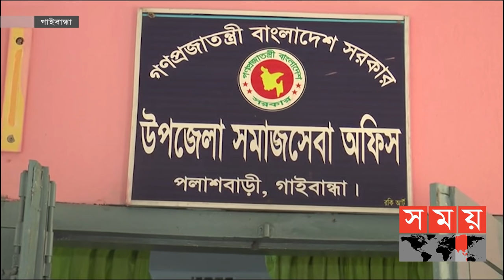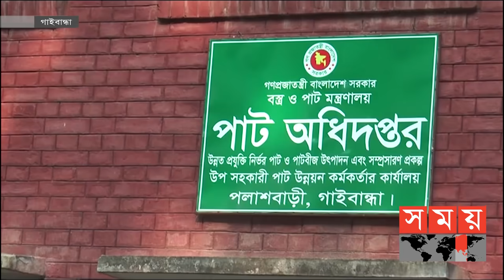ইচ্ছেমতো অফিস করছেন সরকারি কর্মকর্তারা ! | Gaibandha News | Somoy TV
রোববার ঘড়ির কাঁটা সাড়ে দশটা পেরিয়েছে। দরজা খোলা তবে ফাঁকা পড়ে আছে উপজেলা প্রাথমিক শিক্ষা কর্মকর্তার আসন। অথচ ৯টা থেকেই অফিসে দায়িত্ব পালন করার কথা। এই অফিসের আরেক কর্মচারি জানালেন, এগারোটার আগে আসেননা হিসাবরক্ষক।